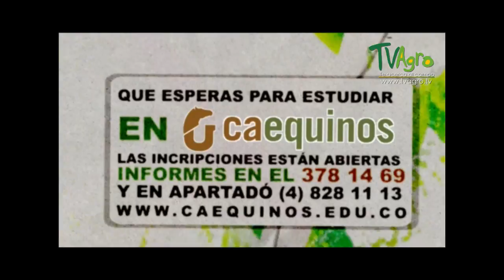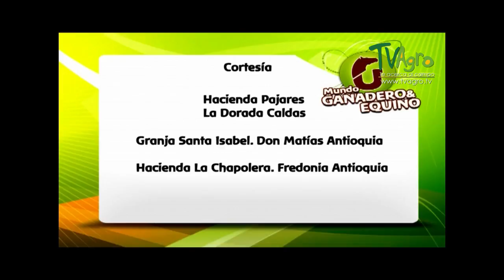Por Que Implementar la Conservación de Forrajes - La Dorada Caldas - TvAgro por Juan Gonzalo Angel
El pasto es cualquier cosa que sirve para el sustento de los animales,1 especialmente la hierba que el ganado come en el mismo terreno donde se cría.2

Pasto de cebada
En general, el pasto es de origen vegetal, aunque el producto que se da al ganado doméstico puede ser un derivado procesado al cual se hayan añadido minerales o restos animales. Para acentuar la calidad nutritiva del pasto (para las vacas, las ovejas o los cerdos, por ejemplo) se busca una naturaleza compensada entre leguminosas y gramíneas, de modo que se produzca una complementación proteínica.